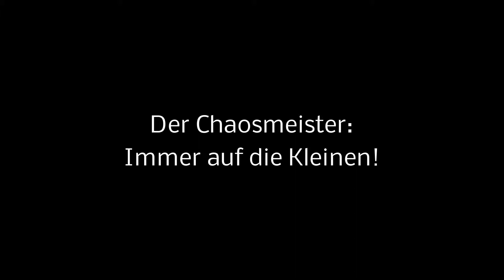Hearthstone Chaosmeister [002]: Immer auf die Kleinen!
Willkommen beim Chaosmeister.
Wir werden jede Woche das Kartenchaos präsentieren und kommentieren.